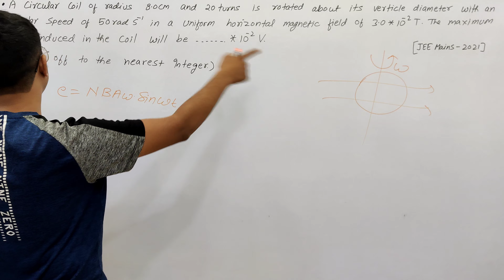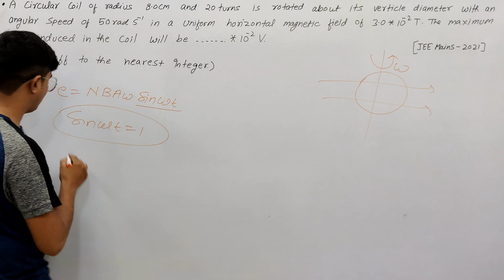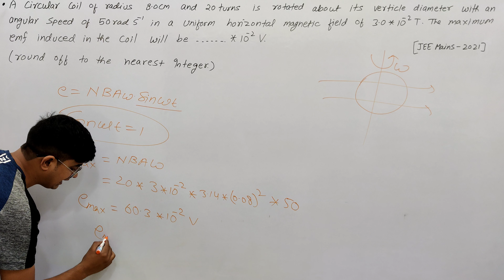A Circular Coil Of Radius 8.0cm And 20 Turns Is Rotated About Its Vertical Diameter.......